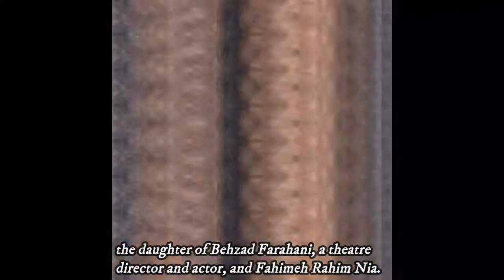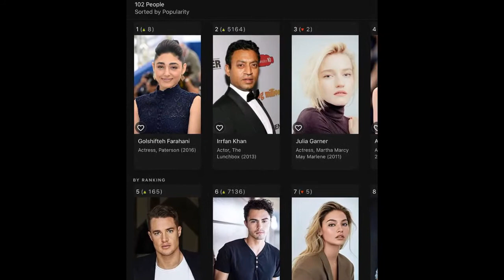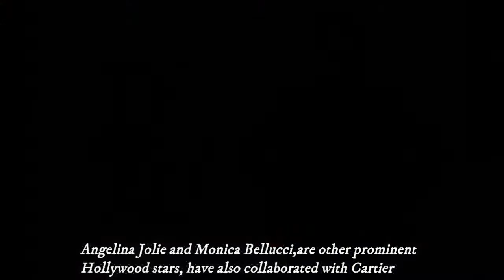Golshifteh Farahani, from Iran to Hollywood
Golshifteh farahani is one of the 10 stars who consistently ranked highest on the IMDbPro STARmeter chart throughout 2020. IMDbPro STARmeter rankings are based on the actual page views of the more than 200 million monthly visitors to IMDb.
She has performed challenging characters with different languages such as persian,French,English,Kurdish and Hindi.
She is one of the most prominent international stars of our time.